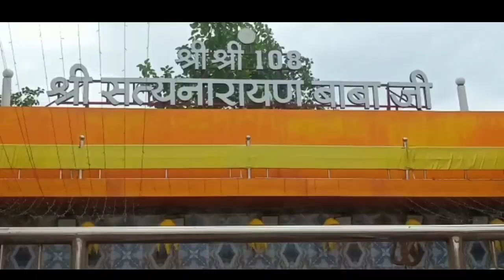Bam Bam Bhole | Cg Bhakti Song| SS Music | Sundar Sahu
SS music presents new cg bhakti song
 Bam Bam Bhole - Kawariya Special

Singer- Sundar Sahu
Lyrics- Manharan, Santosh
Special thanks- Sobharam viswakarma